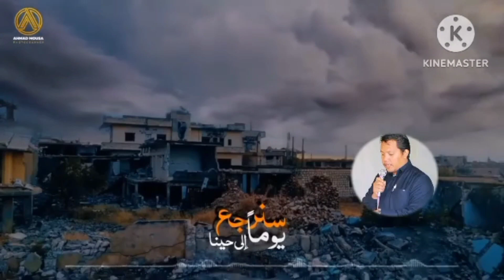dr.muhd ata abdulkarim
patot ko patot dn a mapphakarayag ko mga taw so btad Iran ka an siran kapananggila e o mga tao